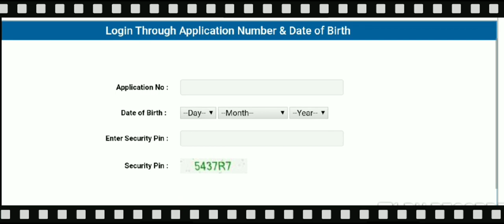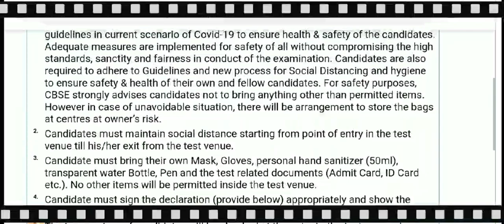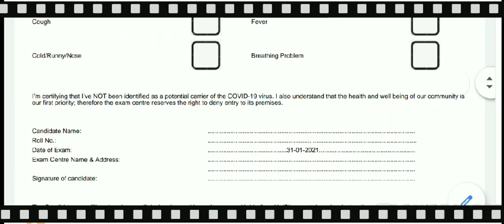CTET Admit Card 2021 जारी। Download करें जल्दी।। CTET 2021 ADMIT CARD Released By CBSE .Exam 31 Jan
यहाँ क्लिक कीजिए-CTET एडमिट कार्ड डाऊनलोड के लिए